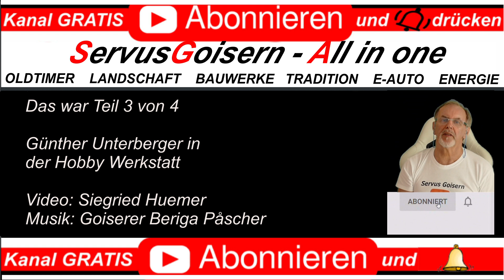Messermacher - Mein Hobby Teil 3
Messermacher - Mein Hobby Teil 3. Mit Günther Unterberger in der Werkstatt. Video Sigi Huemer Bad Goisern. In 4 Teilen ServusGoisern All in One

Nutze diesen Link beim Kauf Deines neuen Teslas und wir beide erhalten von Tesla Supercharger Free für 1.500 KM. Dieses Angebot kommt von Tesla und ist ggf. zeitlich begrenzt.
Dazu musst Du auf diesen Link klicken oder ihn in die Browserzeile kopieren und dann erst die Bestellung vornehmen.
▬ Tesla Empfehlungslink  ▬▬▬▬▬▬▬▬▬▬▬▬▬▬▬▬

▬▬▬▬▬▬▬▬▬▬▬▬ Social Media ▬▬▬▬▬▬▬▬▬▬

Videos vorwiegend aus Österreich Salzkammergut, Bad Goisern.
Landschaft Video, E-Autos über Tesla und Renault Zoe.
Drohnen Videos von Firmen aus Bad Goisern und Umgebung.